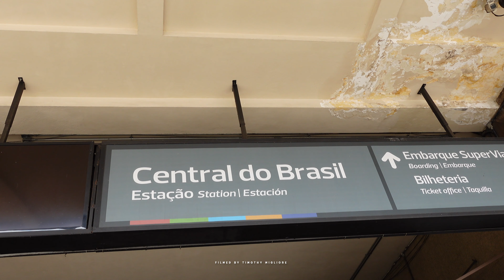Commuter Rail in Rio de Janeiro, Brazil 2022 (SuperVia Trens Urbanos)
SuperVia Trens Urbanos is a rapid transit and commuter rail company operator, founded in Rio de Janeiro (Brazil) in November 1998. It carries around 750,000 passengers[3] a day on a railroad network comprising 104 stations in 12 cities: Rio de Janeiro, Duque de Caxias, Guapimirim, Nova Iguaçu, Nilópolis, Mesquita, Queimados, São João de Meriti, Belford Roxo, Japeri, Paracambi and Magé.

The baggage areas of SuperVia trains were an adaptation of the original design to fit the Brazilian reality. A Brazilian study found that the average passenger carries a weight of 7 kg in backpacks, shopping bags or briefcases on their daily commute. ~Wikipedia